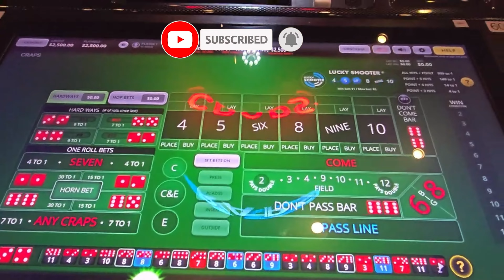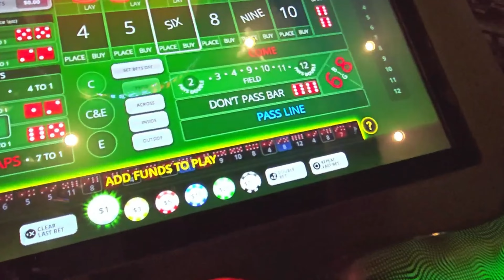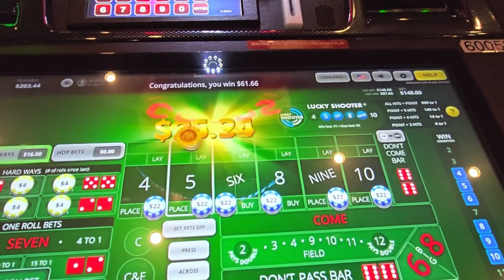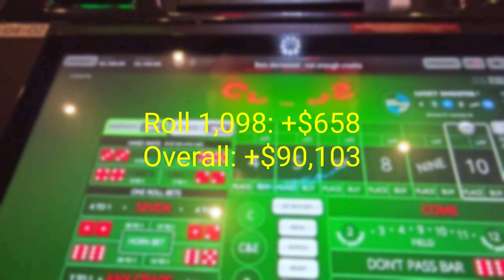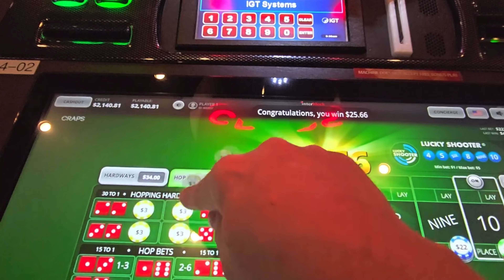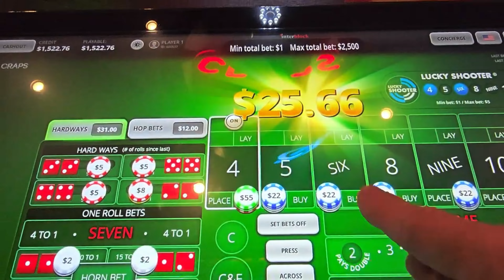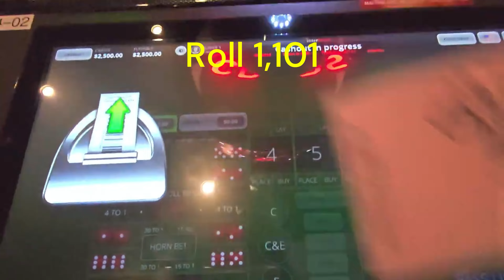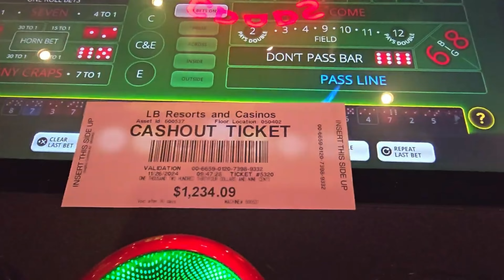BUBBLE CRAPS GETS ITS REVENGE💰Session 170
This Video Includes Session #170, including Rolls 1,096-1,1XX of the @Dr.Options $2,500.00 MAX BET CHALLENGE @GilaRiverResortsCasinos

00:00 SESSION #170: MAX ROLL CHALLENGE ROLLS 1,096-1,1XX
24:18 Statistics and Records
24:49 Graph of Results Through 1,1XX Rolls
24:57 Lacey had A LOT to say after this Session!

Here's Session #170 of the $2,500.00 MAX BET CHALLENGE.

This was the epitome of a rollercoaster Session! Started bad. Picked up a little bit. got really good. then took a huge nosedive off the cliff! WTF!?! In hindsight, the last Roll was a pretty stupid, and perhaps greedy, play that bit me in the ass! My thinking at the time. the machine felt like it was rolling fairly consistently, and the exact number combination I was looking for (5, 3) came up, so I rolled the dice.

When it was all said and done, we finished with a lousy 5 for 8 on the Max Rolls for -$4,814 though we somehow managed to again eek out a small positive of +$48 on the Power Pressing to finish -$4,766 Overall. A BRUTAL one, for sure.

MAX BET RECORDS:
Best All-Time Max Roll Winnings:  $94,489
Current Max Roll Winning Streak: 0
Longest Max Roll Winning Streak: 48

SNIPE CHALLENGE:
Number of Snipes: 89
Snipe Wins: 81
Snipe Losses: 8
Snipe Win Percentage: 91.01%
Average Snipe Win:  $442
Total Snipe Win/Loss:  $15,762*

SNIPE CHALLENGE RECORDS:
Best All-Time Snipe Winnings:  $15,762*
Current Snipe Winning Streak: 10
Longest Snipe Winning Streak: 20

For a detailed description of HOW and WHY I pick the time to MAX BET watch this video

The data for ALL MAX BET Rolls have been compiled into a Google Sheets Spreadsheet

Doc

Try your hands at some HIGH-STAKES MAX BET BUBBLECRAPS, the BEST GAME in the CASINO!